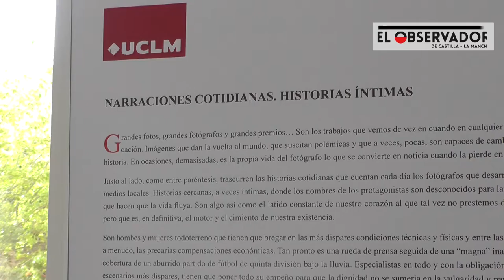EXPOSICIÓN FOTÓGRAFOS LOCALES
La sala de exposiciones Ricardo Ortega de la Facultad de Periodismo acoge la muestra de foto-periodismo local titulada "Narraciones íntimas, Historias cotidianas".